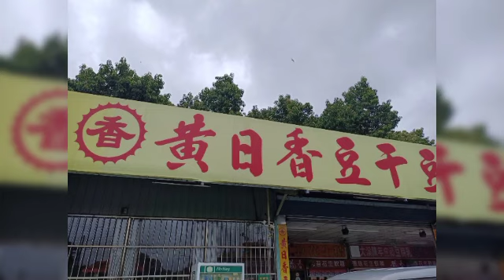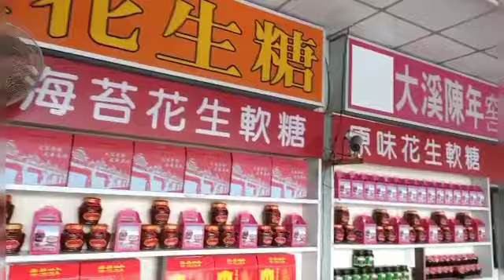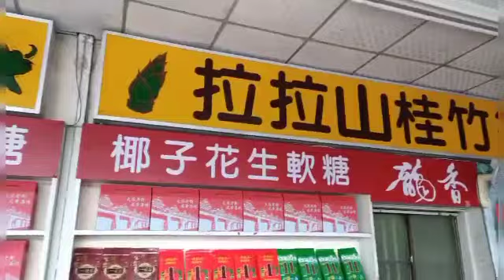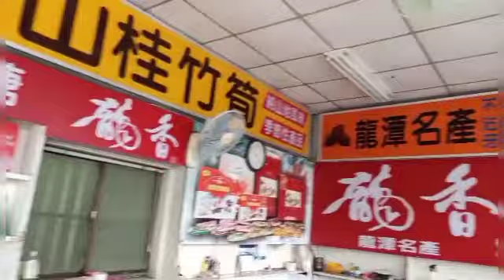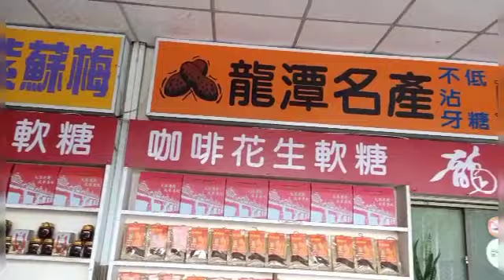大溪豆干名產🌺三峽黑豬肉香腸🌺天賜全景記錄🌺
🌺天賜錄製🌺桃園市大溪豆干名產🌺新北市三峽黑豬肉香腸名產🌺